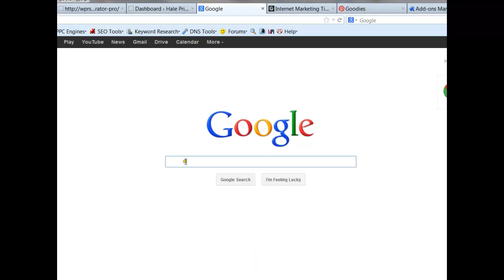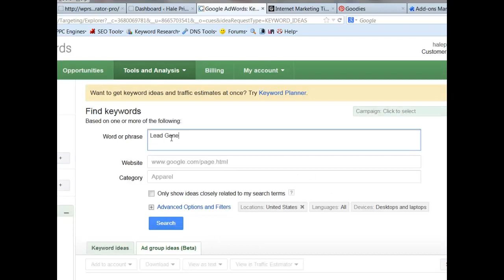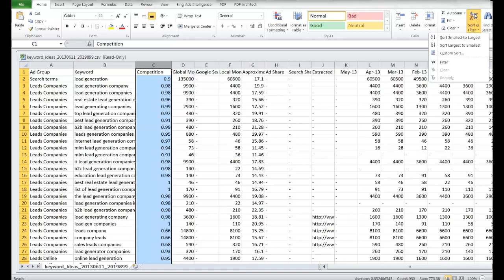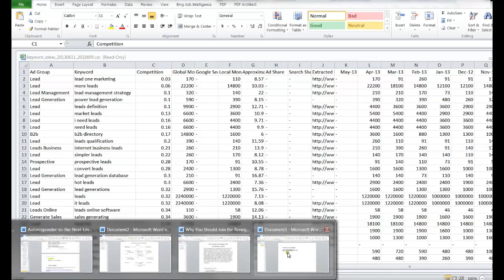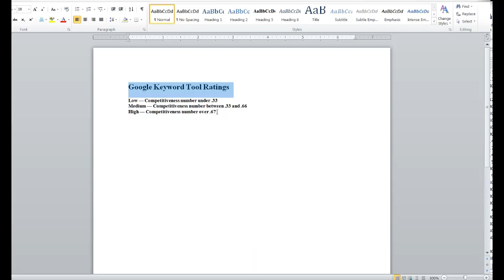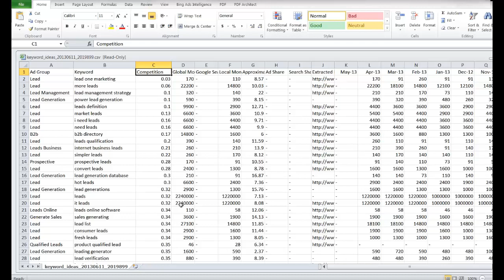Google Keywords Tip Find Relevant, Low Competition, High Traffic keywords in a minute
Saving time is always cool.   Here is a way to identify relevant, high traffic, low competition keywords in less than a minute.  I am using the Google Keyword Tool and Excel.    I have a short blog post that discusses this in a little more detail. You have a great day!  Oh Hale Yes!